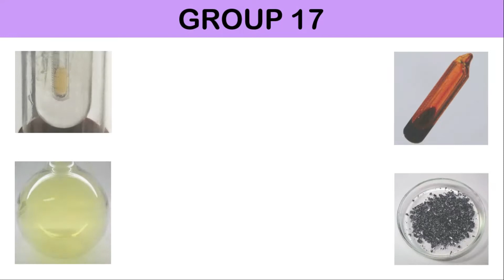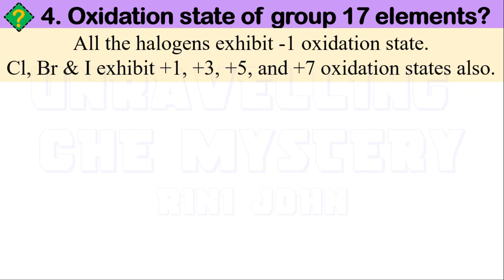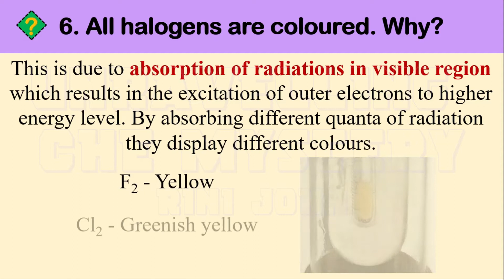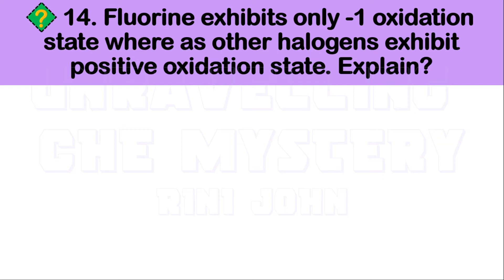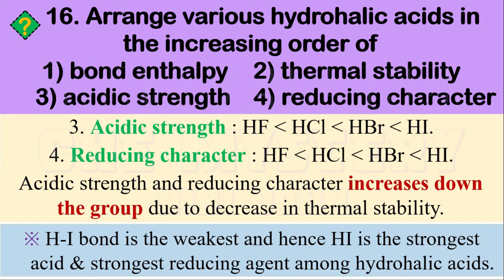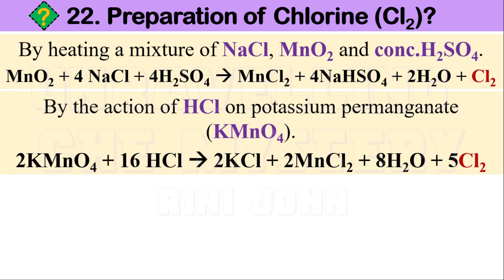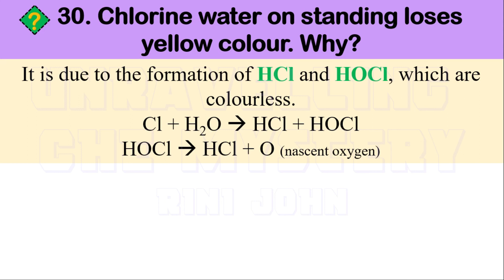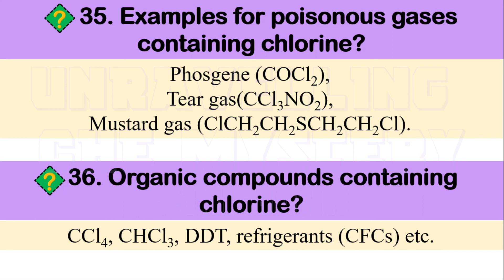UNIT 7 - p BLOCK ELEMENTS : INTRODUCTION TO GROUP 17 ELEMENTS (HALOGENS) & CHLORINE PART 6 OF 8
This is the SIXTH video from the p BLOCK ELEMENTS video series for plus 2 students.
The syllabus is strictly based on NCERT text book.
The whole chapter will be discussed in Question - Answer format.
Hope this help you.

PART 5
UNIT 7 - p BLOCK ELEMENTS : ALLOTROPES OF SULPHUR, SULPHUR DIOXIDE & SULPHURIC ACID PART 5 OF 8